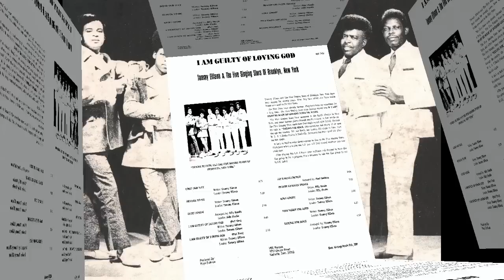"I Am Guilty Of Loving God" (Original)(1973) Tommy Ellison & Five Singing Stars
This is track 4 and 5 (Parts 1 and 2) from the 1973 album "I Am Guilty Of Loving God".
Written by Tommy Ellison
On January 3, 2009, the Superstar of Gospel Music Tommy Ellison entered into eternal rest. Tommy Ellison, Mr. Superstar as he was affectionately known, was born September 15, 1932 in Sally, South Carolina. The Superstar is world known for his work as the founder, singer, composer, arranger, producer, manager and director of the legendary group Tommy Ellison & the Singing Stars. It is certainly no exaggeration to call Tommy Ellison a legend in Gospel music. The Superstar passed away leaving a legacy that has inspired many and will continue to inspire generations.

He began his career singing background for gospel music great Madame Edna Gallmon Cooke. He sang with the world famous Harmonizing Four. He can be heard singing lead on the Harmonizing Four's version of "I found the Lord", which was recorded during the early fifties. Tommy later joined The Sensational Nightingales where he further enhanced and cultivated the vocal talent God had bestowed upon him. After spending three years with The Nightingales, Tommy journeyed to Los Angeles where he joined forces with The Chosen Gospel Singers. During this time with the group, they recorded the hit "When the Saints Go Marching in." He remained with The Chosen Gospel Singers until the mid sixties, when he formed the group The Five Singing Stars. During this period, Tommy for a brief time also sang with The Soul Stirrers.

The Five Singing Stars went through several name changes, i.e., the Singing Stars, Tommy Ellison and The Five Singing Stars, and Tommy Ellison and The Singing Stars. No matter the name, you knew the group would deliver solid traditional gospel music. The group became an instant hit with gospel music fans far and near.

Their many hits include Come Home (God loves You), Sailing, Holy Ghost, You Can If You Will, If You Live Right, At the Gate I Know, On My Way To Grandma's House, and Let This Be A Lesson to You (Drunk Driver), just to name a few. Tommy and The Singing Stars recorded for the Nashboro label. One of their greatest songs with Nashboro was I Want To Be loved. After leaving Nashboro, the group recorded with Atlanta International Records (A.I.R.) label. Some of their most popular recordings with AIR were Let This Be A Lesson To You, Closer, Power, and Trust and obey. In spite of having recorded many songs, one of the signature songs for the group was Sailing.

Tommy and The Singing Stars performed at The Apollo, Madison Square Garden, and Carnegie Hall and in some of the largest venues in the country and around the world. Tommy Ellison and The Singing Stars have shared the stage with such legendary talents as the great Mahalia Jackson, Spencer Taylor, Jr., The Mighty Clouds of Joy, and The Highway QC's, The Swan Silvertones, The Gospel Keynotes, The Swanee Quintet, The Blind Boys of Alabama and Mississippi, Willie Banks and The Messengers, The Brooklyn All-Stars, The Barrett Sisters, The Caravans, Slim and The Supreme Angels, The Davis Sisters, Doc McKenzie and The Hi-Lites, The Williams Brothers, The Fantastic Violinaires, Darrell McFadden and The Disciples, Troy Ramey and The Soul Searches, Luther Barnes and Shirley Caesar and The Sensational Nightingales. The group was blessed with the opportunity to make their presence felt through the medium of television, appearing on several nationally broadcasted network variety shows.
Tommy received numerous awards during is exceptional enduring career. He was inducted into the American Gospel Quartet Convention Hall of Fame in 2002. In 2007, the Legislature of the State of South Carolina, by Resolution, recognized Tommy Ellison and The Singing Stars for their outstanding contribution toward preserving the heritage of African American gospel music.